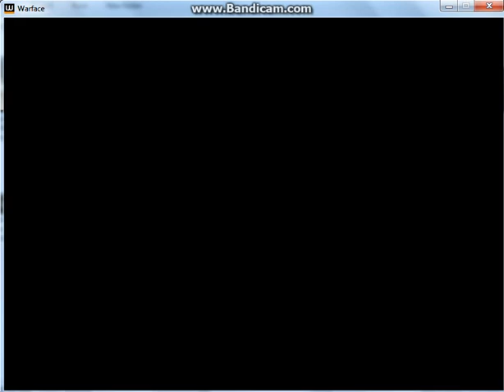WarFace: mission / RIDE DOWN - #2